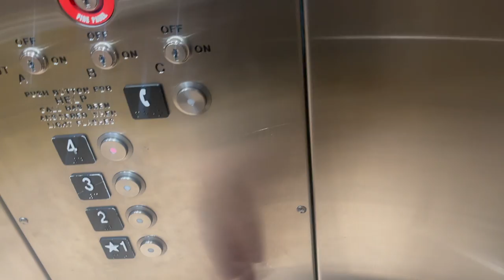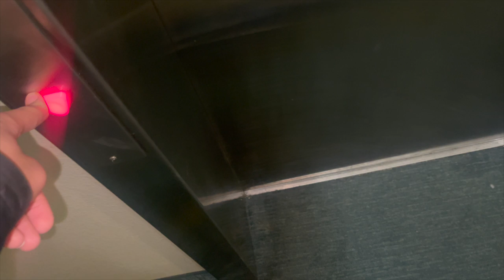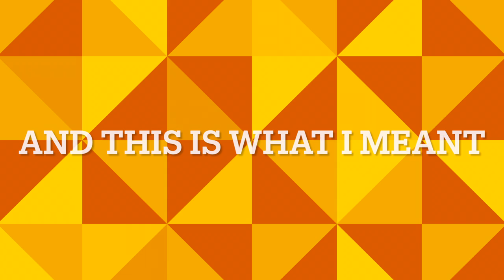330A 2022! Schindler Elevator @homewoodsuites #250 Portage, MI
Yes. New elevator. And we are going overseas!